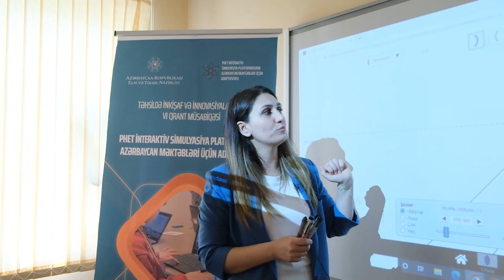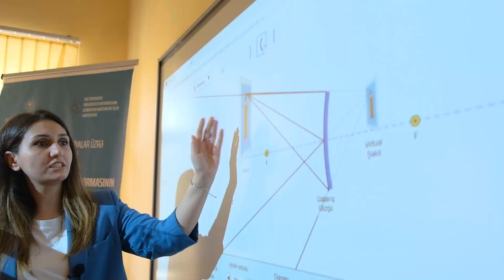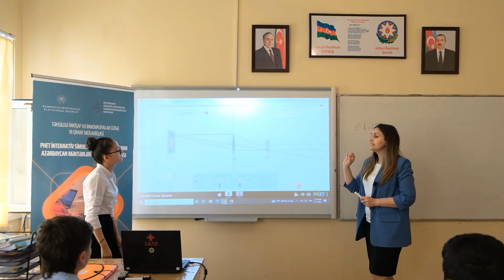"PhET interaktiv simulyasiya platformasının Azərbaycan məktəbləri üçün adaptasiyası" layihəsi